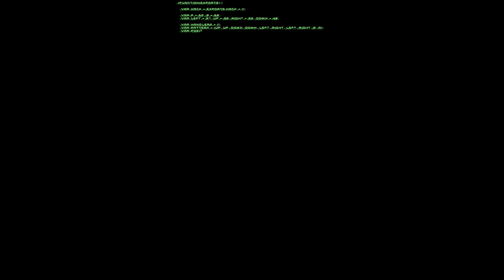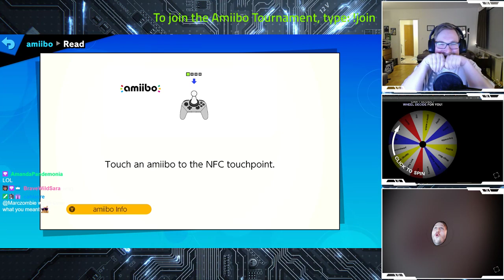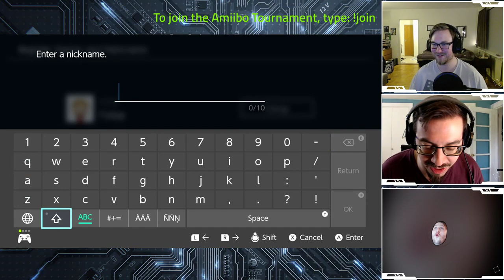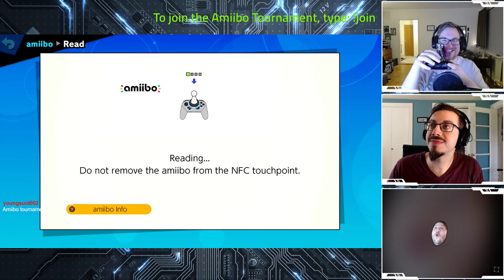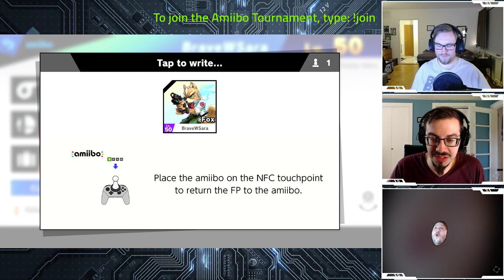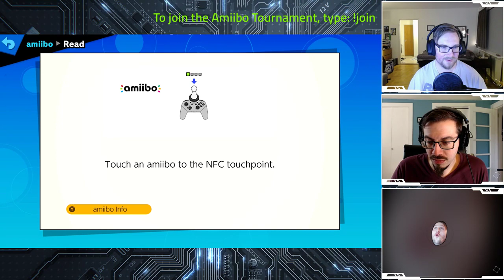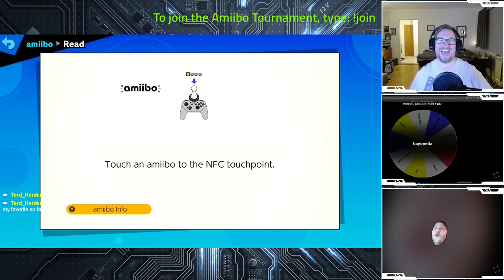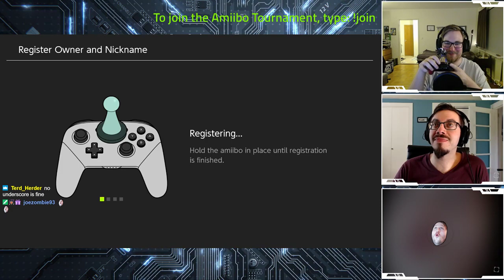The Good Shit Podcast #36 Amiibo Tournament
15th Amiibo Tournament.